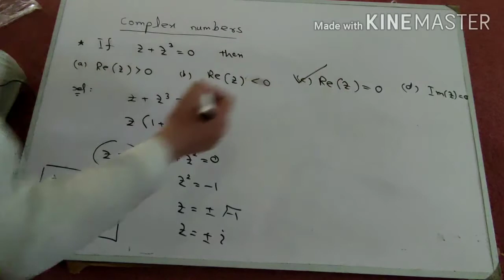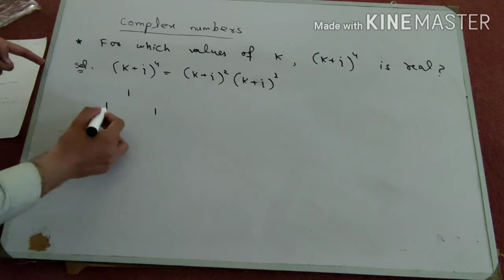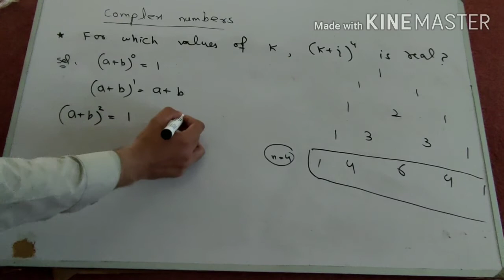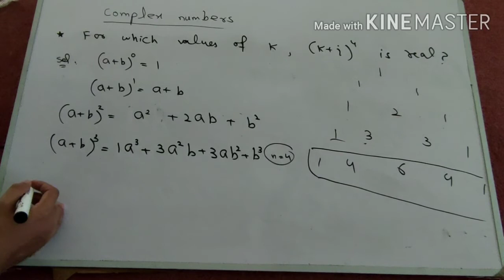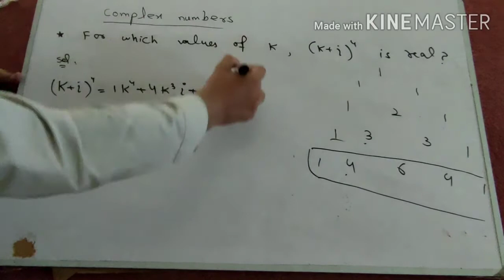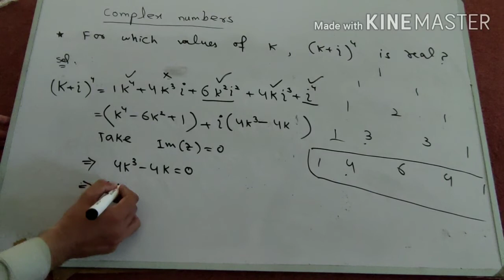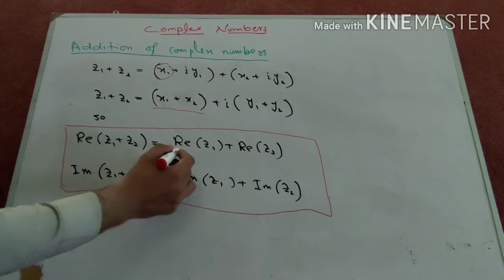Complex numbers part 3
Preparation for all major engineering tests mathematics portion in India and Pakistan like jee main , etea , nust , gik , bitsat , met , viteee

complex numbers
part 3

complex numbers class 11 | basics of complex numbers | jee main maths | complex numbers iit jee 2020 | learn complex numbers basic concepts

learn complete details about complex numbers in this video ...

in this playlist , you will learn all properties of complex numbers like
1 . what is a complex numbers
2. modulus of complex numbers and its properties
3. conjugate of complex number and its properties
4. argument of complex numbers and its properties

learn short tricks and methods for solving mcqs on complex numbers